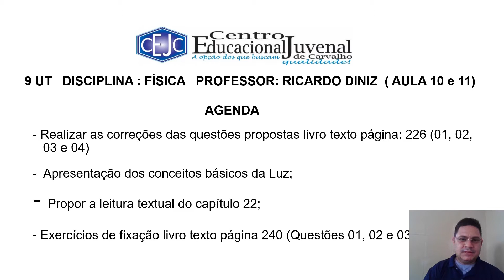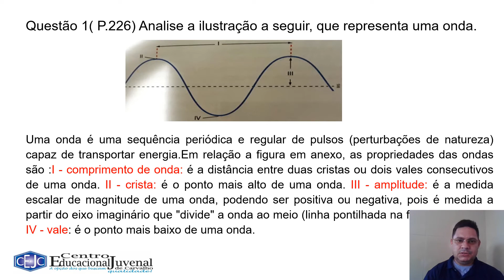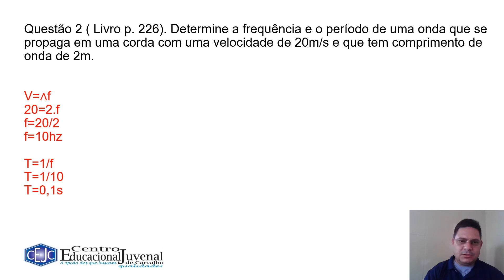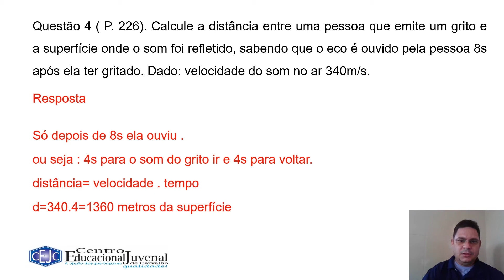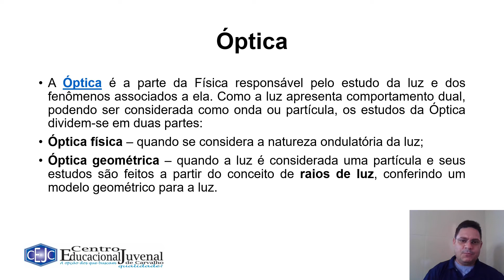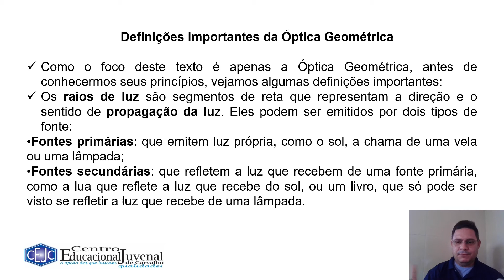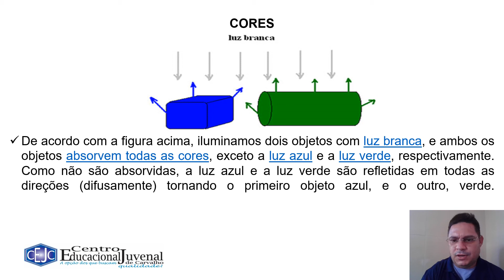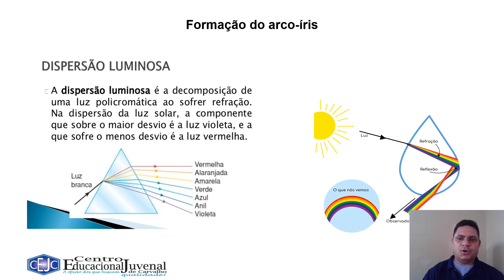9U S11 010 16-07 RICARDO FISICA